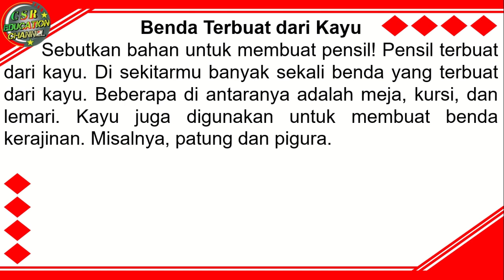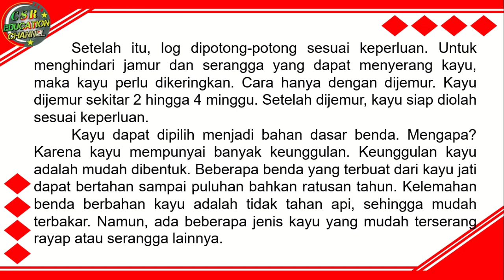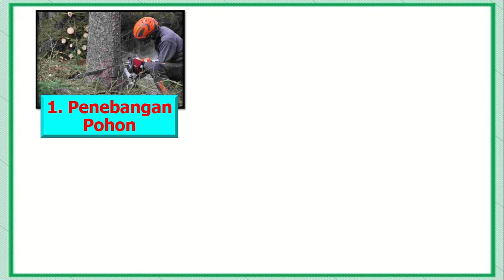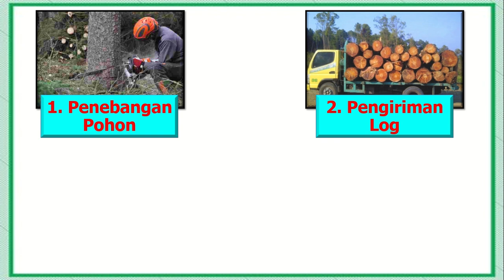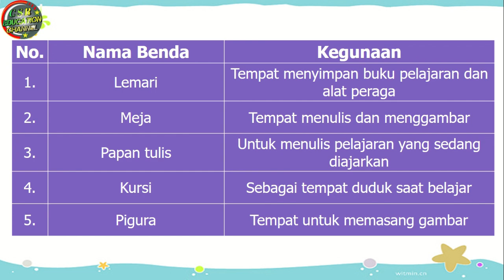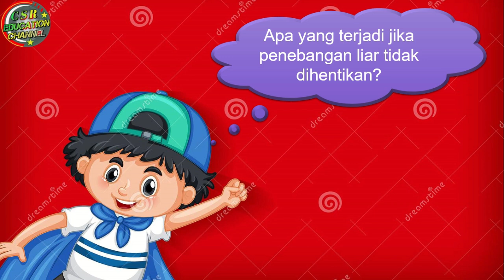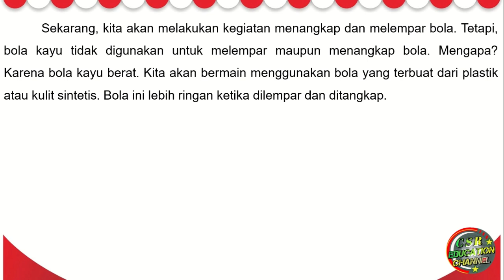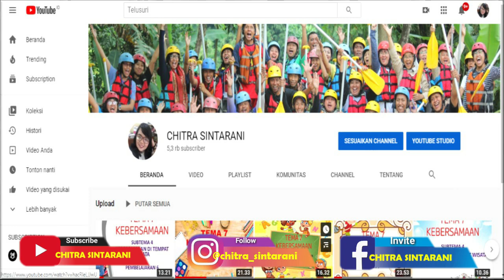Kelas 3 Tematik : Tema 3 Subtema 1 Pembelajaran 2 (Benda Di Sekitarku)